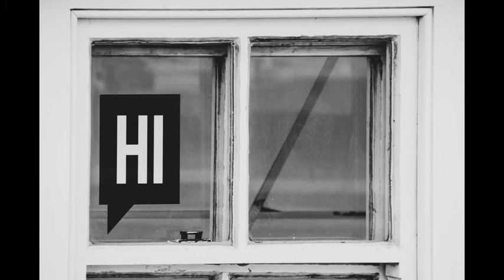First month anniversary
Hi everyone. I want to celebrate the first month anniversy with you. I create a video collection which one i thing was the best catch in the last 8 videos. Its meen a lot for me.  Many thanks and happy anniversary.  :)